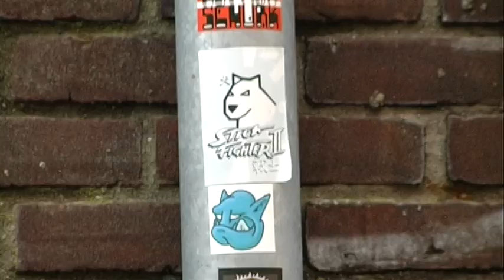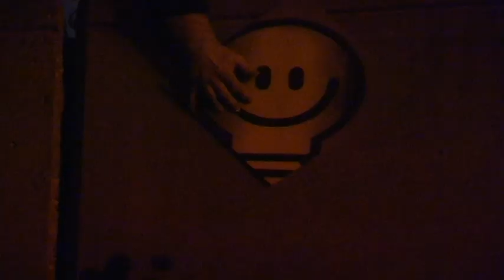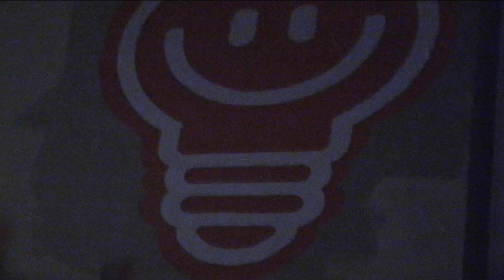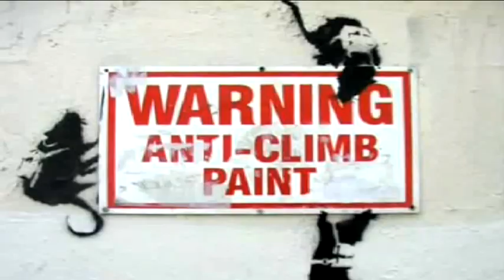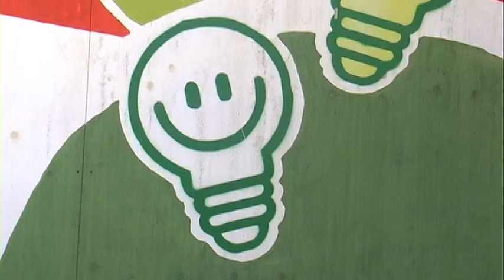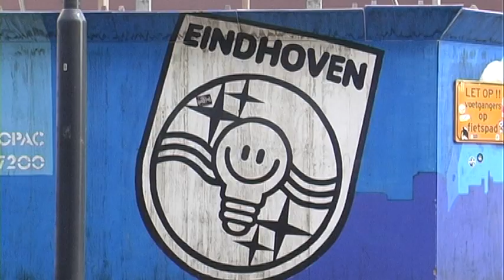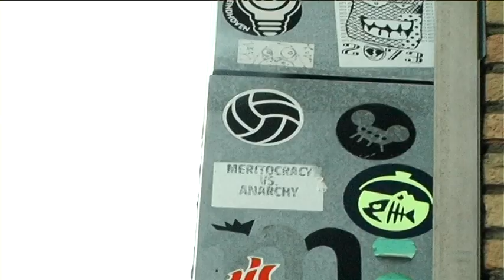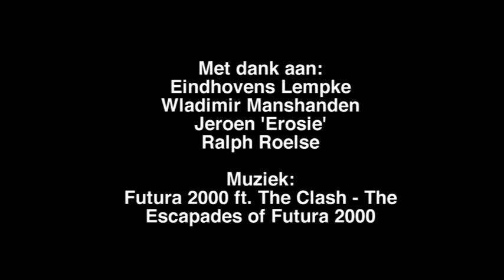Van Spuitbus tot Sticker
Korte achtergrondreportage over de ontwikkeling van graffiti naar streetart. Met Lempke, Wladimir Manshanden en Jeroen 'Erosie'. Afstudeerrepo voor de FHJ.